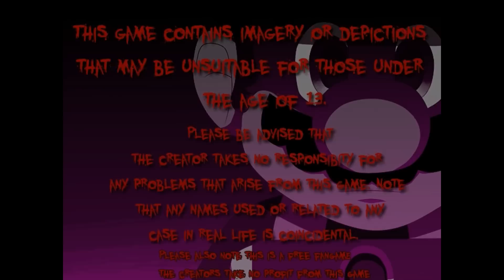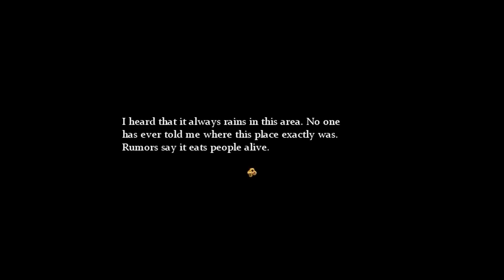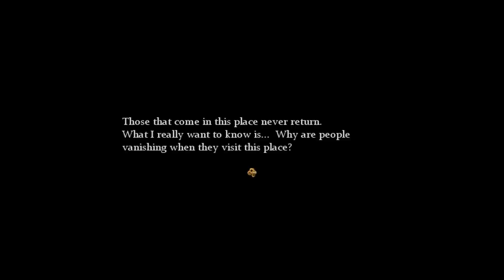(Mario) The Music Box [Let's Play / Deutsch] #1 - Mario auf gruseliger Mission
Hallöchen ihr Lieben zu unserem neuen Let's Play-Projekt :D! Wir spielen "(Mario) The Music Box", ein Rpg Maker Horrorgame von Team Ari :3!
Im Pilzkönigreich werden immer häufiger Leute als vermisst gemeldet. Um ein altes Herrenhaus ranken sich die Legenden - sind dort etwas übernatürliche Mächte am Werk? Mario macht sich auf den Weg, die Geheimnisse dieses verwunschenen Hauses zu erkunden!
Auf der offiziellen Website des Spiels könnt ihr das (Mario) The Music Box herunterladen: mariothemusicbox.webs.com